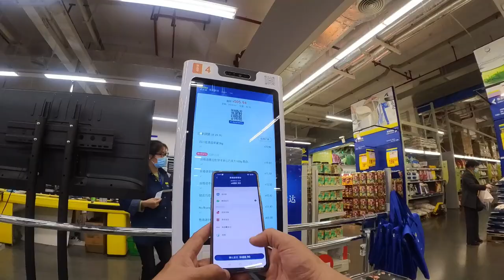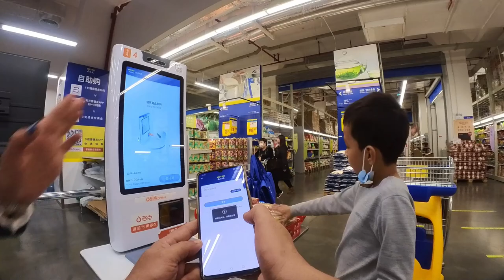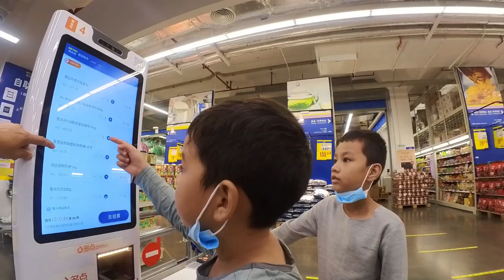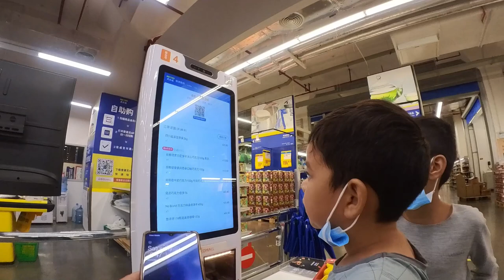We are cashless Society in China - Metro Mall Shopping Vlog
We are now a cashless society in China. We have stopped using physical notes and cash years ago in China. Daily life we rely on wechat and other modes of online payment only. no credit cards, no bank cards, no cash. We are cashless. Come along with us to shop at metro mall in China and see how easy it is for us to shop and check out at self service counters. Enjoy the video and don’t forget to comment.